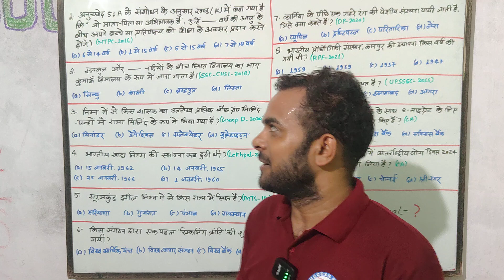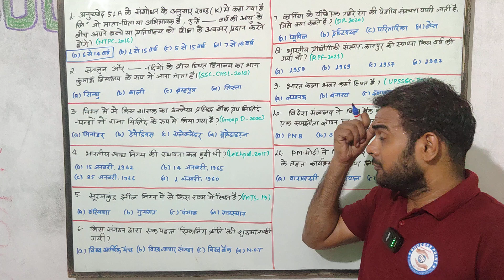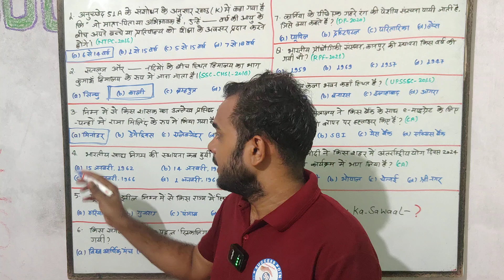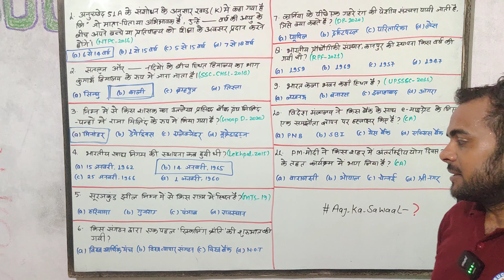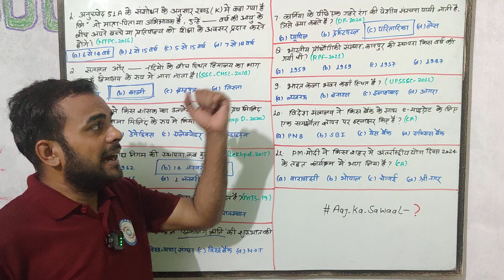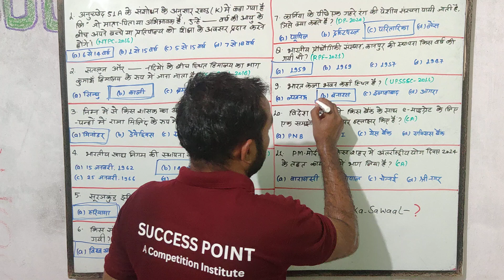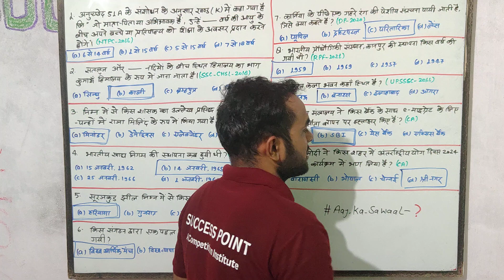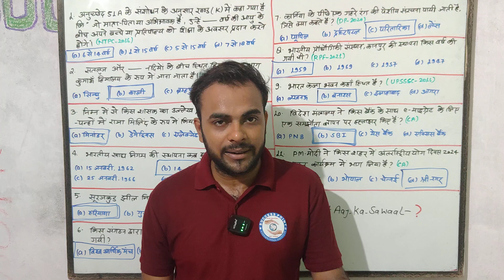SPI: GK_GA & PYQ Based Quiz By- Ram Tiwari sir